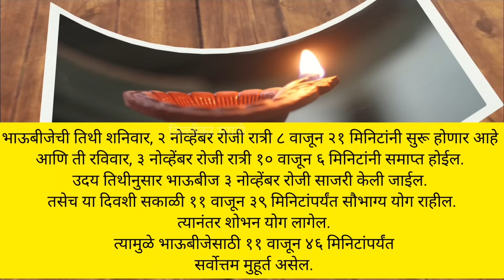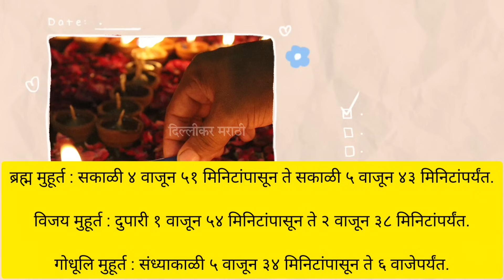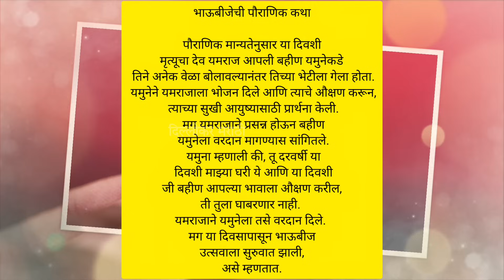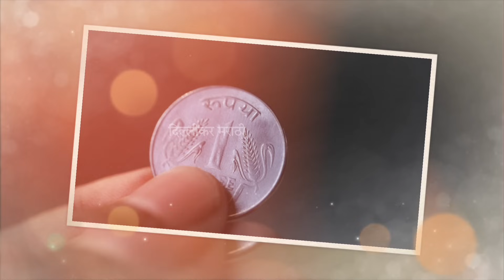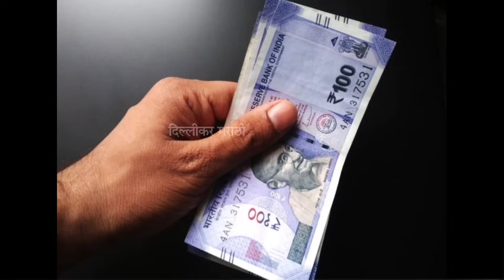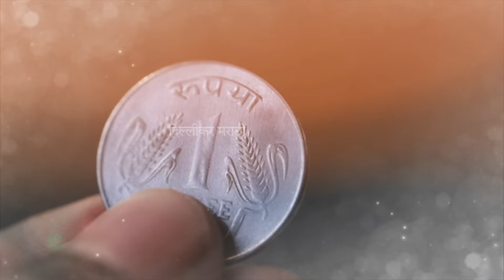भाऊबीजेला भावाचे/माहेरच्या मंडळींचे औक्षण कसे करावे?Bhaubeej/औक्षणाच्या ताटात ठेवा या वस्तू।यमदीपदान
आरती कशी करावी,बटाटा लागवड कशी करावी,भाऊबीज कशी साजरी करावी,गाई गोरे पूजा कशी करावी,वसुबारस पूजा कशी करावी,दिव्यांची पूजा कशी करावी,नंदिनी गाईची पूजा कशी करावी,दीप अमावस्या कशी साजरी करावी,वसुबारस गायची पूजा कशी करावी,दिवाळी पाडवा कसा साजरा करावा,वसुबारस सिम्पल पद्धतीने गाईची पूजा कशी करावी,दिवाळी पाडवा मराठी,घटस्थापना 2024कशी करावी,दिवाळी पाडवा,औक्षण कसे करावे,वसुबारस गाईची पूजा कशी करावी? या दिवशी काय करावे? काय करू नये?,दिवाळी पाडवा 2024,ओवाळणी

औक्षण कसे करावे,रक्षाबंधन औक्षण कसे करावे,# भावाचे औक्षण कसे करावे,# भाऊबीजेला भावाचे औक्षण कसे करावे,बहिणीने भावाचे औक्षण कसे करावे!,बहिणीनं भावाच औक्षण कसे करावे,रक्षाबंधन भावाला औक्षण कसे करावे,औक्षण कसे करावे,rakshabandhan बहिणीने भावाला औक्षण कसे करावे,भाऊ लांब असल्यास औक्षण कसे करावे,rakshabandhan औक्षण कसे करावे,rakshabandhan 2024 औक्षण कसे करावे,दीप अमावस्येला लहान मुलांना औक्षण कसे करावे,औक्षण का करावे,औक्षण,औक्षणाचे ताट कसे असावे

शनिवारी दिवाळी पाडवा,बलिप्रतिपदा:पतीचे औक्षण याच पद्धतीने करा।औक्षण करताना काय म्हणावे?diwali padwa💫
दिवाळी पाडवा,औक्षण कसे करावे,दिवाळीतला पाडवा,दिवाळीतला पाडवा पती-पत्नीसाठी महत्त्वाचा का?,दिवाळी पाडवा मराठी,दिवाळी पाडवा कसा साजरा करतात,पाडव्याला पतीचे औक्षण कसे करावे,पत्नीने पतीचे औक्षण कसे करावे,दिवाळी पाडवा कसे साजरा करावे,पतीला औक्षण कसे करावे,दिवाळी पाडवा का साजरा करतात,दिवाळी पाडवा 2024,दिवाळी पाडवा महत्व माहिती,दिवाळी पाडवा मुहूर्त 2024,बलिप्रतिपदा औक्षण कसे करावे,दिवाळी,दिवाळी पाडवा पूजा,दिवाळी पाडवा पूजा कशी करायची,दिवाळी पाडवा माहिती
औक्षण कसे करावे,पत्नीने पतीचे औक्षण कसे करावे,पाडव्याला पतीचे औक्षण कसे करावे,पतीला औक्षण कसे करावे,औक्षण कसे करावे?,औक्षण का करावे,औक्षण,औक्षण करण्याचे फायदे,औक्षण कविता,औक्षण,औक्षण म्हणजे काय,औक्षण ताट,औक्षण म्हणजे काय?,औक्षण करण्यामागे काय शास्त्र आहे,औक्षण करण्याची साधी सोपी पद्धत,पाडव्याला कसे ओवाळावे,भाऊबीजेला कसे ओवाळावे.,पाडवा कसा साजरा करावा,दिवाळी पाडव्याला पतीचे औक्षण असेच करा ! औक्षण कसे करावे? # पतीपत्नी मधील नात घट्ट करण्यासाठी उपाय!
lakshmi pujan uttar puja kashi karavi,laxmi pujan chi uttar puja kashi karavi,laxmi pujan utter puja kashi karayachi,lakshmi pujanchi   ,लाडक्या बहिनी साँग